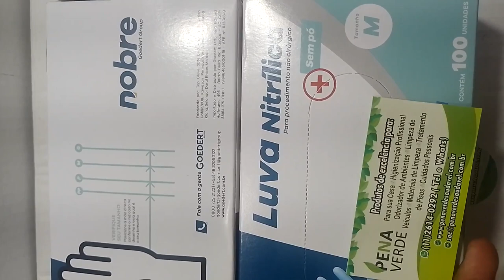Luva Nitrilica Sem Pó Descartável 100 Unidades - P Nobre